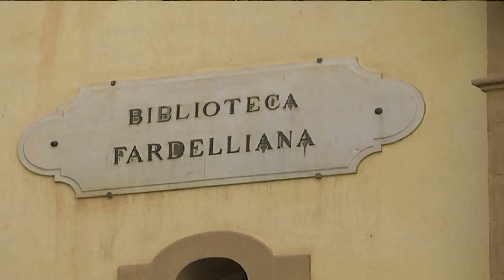I Patti della lettura